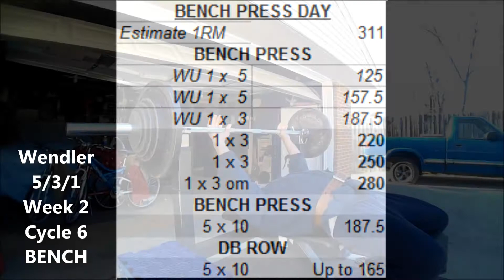Blue Skys and Bench Presses(280 x 7)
Staring up at the blue sky while benching was better than looking at the garage rafters lol.I thought for sure i was gonna hit at least 8 reps with 280 but couldn"t lock it out.5 sets of close grip s with 187.5 and substituted barb rows with dumbell rows Up to 165 x 10.Calf work not shown.